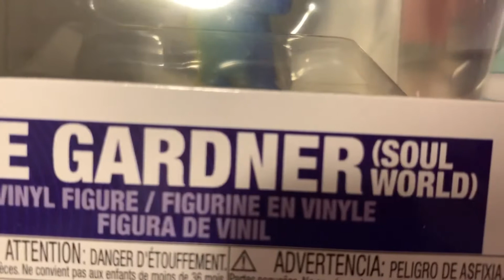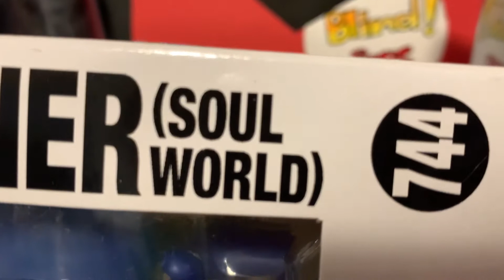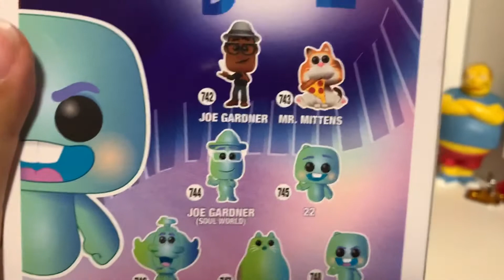Pixar Soul Funko Pops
These two look great, can’t wait for the rest to come out! Super excited for the movie I think it’s going to be awesome.

Instagram @Blindpops.